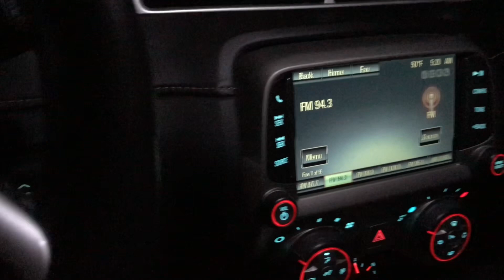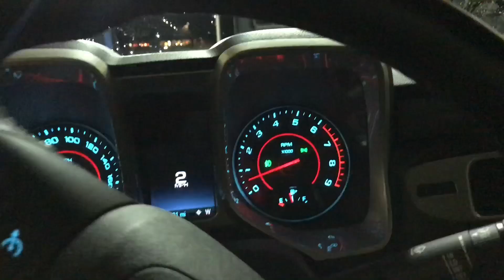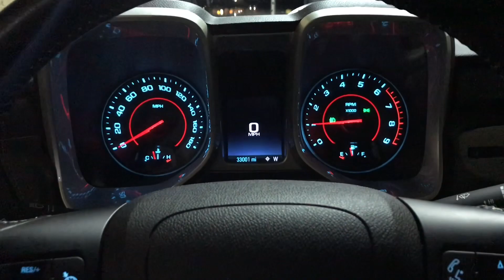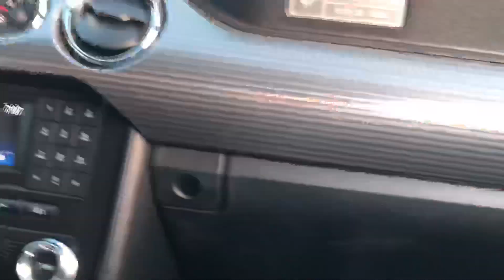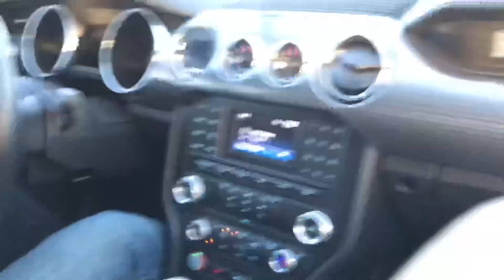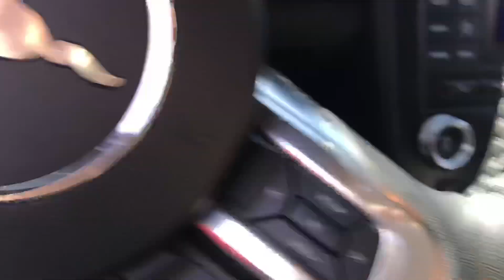Camaros And Coffee!